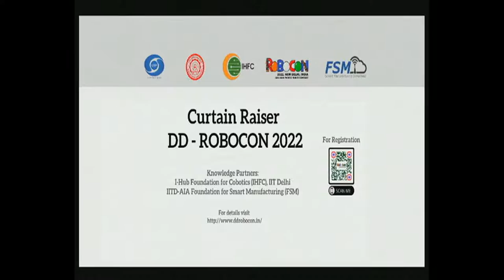DD CHANDIGARH Live Stream 22.12.2021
News(Hindi), Promo, Doctor's Speak Covid - 19, Promo.